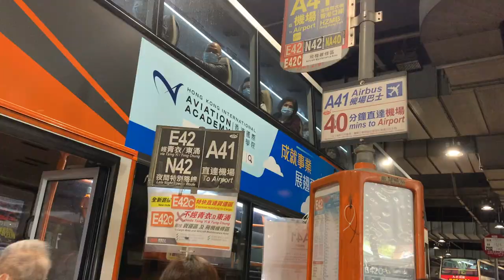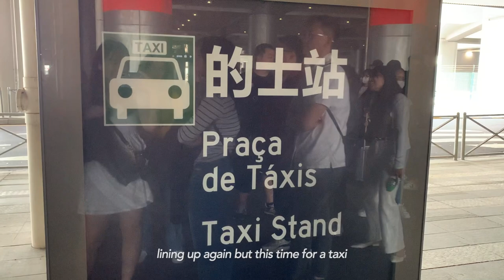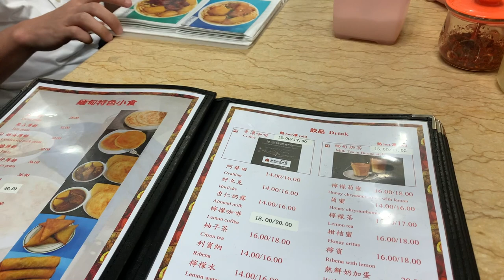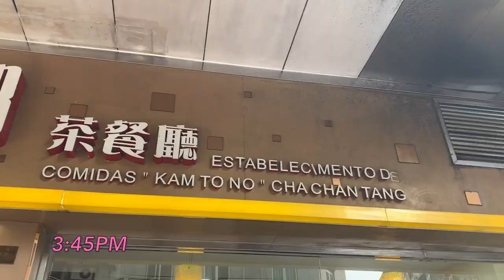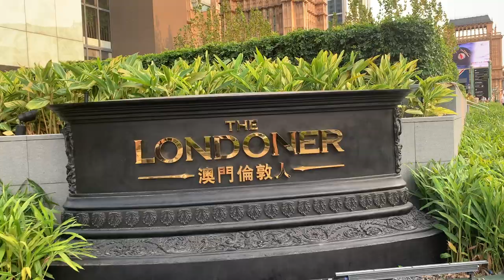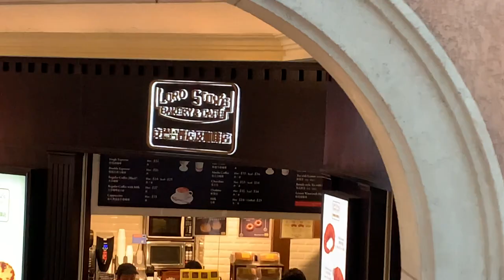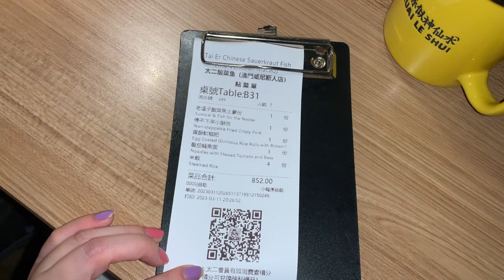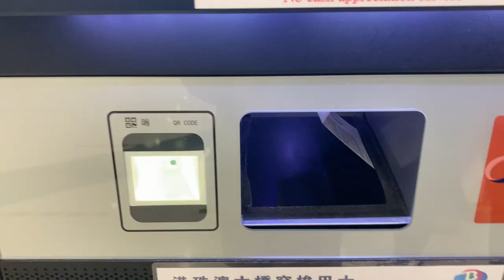Macau Travel Vlog 🇲🇴🖤| HK to Macau 🚌| My 1st Casino Experience 🤑| CUHK International Student Vlog 🐥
SOCIALS 🤠

ABOUT ME 🍵
↳ Age: 22
↳ DOB: 17/01/2001
↳ Nationality: Malaysian
↳ University: The Chinese University of Hong Kong
↳ Major: Actuarial Science
↳ Current Location: Hong Kong
↳ Camera: iPhone XR